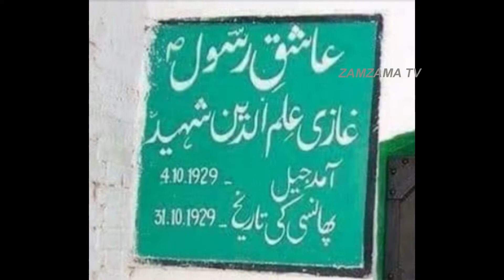غازی علم دین کی شہادت سے ایک رات قبل کون سی عظیم ہستیاں ان سے ملنے آئیں؟ | Ghazi Ilm Deen Shaheed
This story is about Ilm Deen otherwise called Ilm Din (4 December 1908 – 31 October 1929) was a Punjabi Muslim who killed a book distributer named Mahashe Rajpal for distributing the book which was seen as harsh towards the Islamic prophet, Mohammed (PBUH) , by the ZAMZAMA TV is an effort to spread harmony, tolerance and#
knowledge in the society by informing people through valuable content.

In our upcoming videos we are gonna come up with different sabaq amooz stories, sachi kahaniyan, imaginary stories, hikayaat, dastaan, moral stories and much more and it will be the real fun to watch.

Song: Unknown
Artist: Unknown